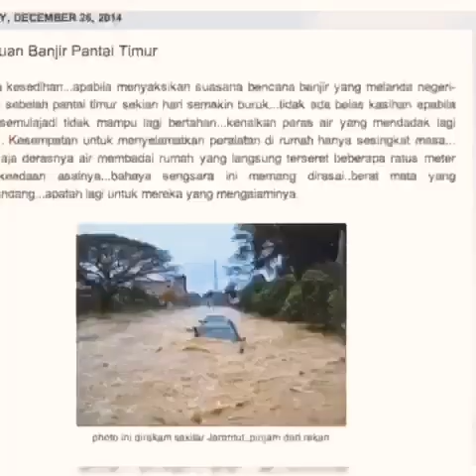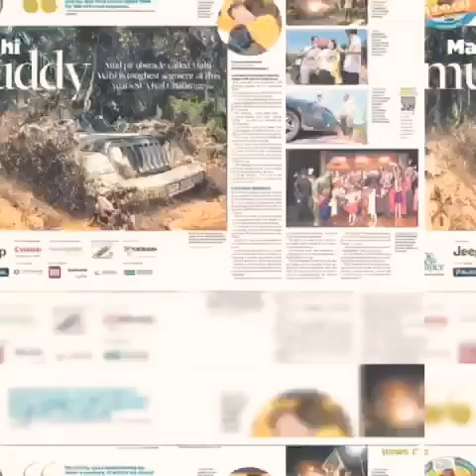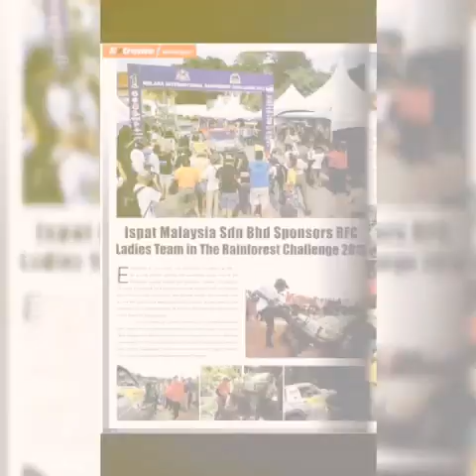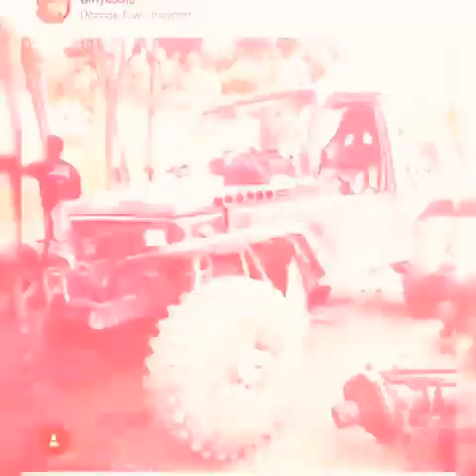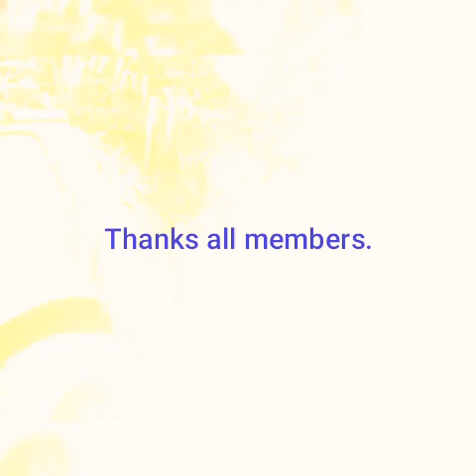How To Drive Off-Road 4X4, UNEXPECTED NATURAL OBSTACLES COURSE|WITHOUT ANY DOUBTS & FEARS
Extraordinary Challenges, Adventures & Dangers and Courage.
Teamwork must be good.
Help Each Other in The Team Members.
Thanks all members, you all the best friends I Met in The World:-
-RAJA RIMBA MALAYSIA
-MALAYSIA 4 WHEEL
-TEAM RFC MALAYSIA
-TEAM 4x4 RUSSIA
-TEAM 4x4 SINGAPOREANS
-TEAM 4x4 BULGARIAN
# all freinds.

Please give any comment or email.

Have free to watch my FAVOURITE video remains on my inner VISION.

Terima Kasih Kepada Semua, Tolong beri KOMEN , LIKE , SUBCRIBER dan SHARE agar Channel ;-  RYT3.Che ini akan dapat terus berkembang dan membangunkan lagi Video-video yang lebih menarik, bermutu serta menjadi tumpuaan ramai.